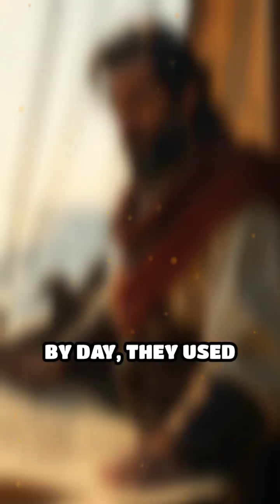Ancient Mariners: Navigating by Stars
Discover how ancient mariners navigated the vast oceans using celestial bodies. A journey through time and the cosmos awaits!